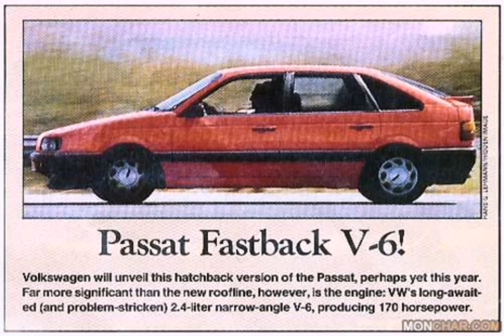Coches Descartados: Volkswagen Passat Fastback B3